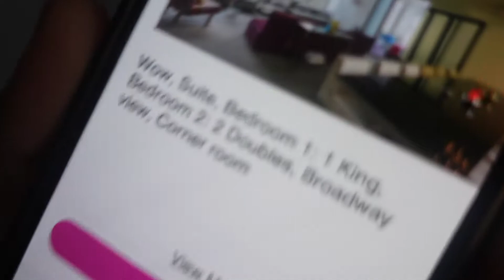DAY ONE OR ONE DAY | NEW YEARS IN THE EMERGENCY ROOM + LIFE CHANGING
HEY GUYSSSSS,
THIS VIDEO WAS SO UNEXPECTED, WE JUST ROLL WITH THE PUNCHES. I AM GLAD TO BE ALIVE EVEN THOUGH I SPENT MY NEW YEARS IN THE EMERGENCY ROOM.